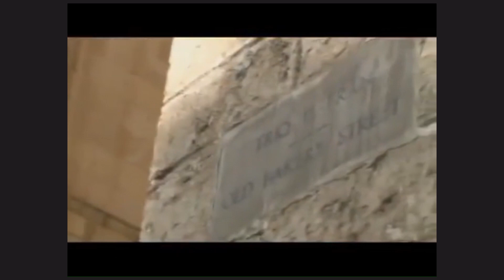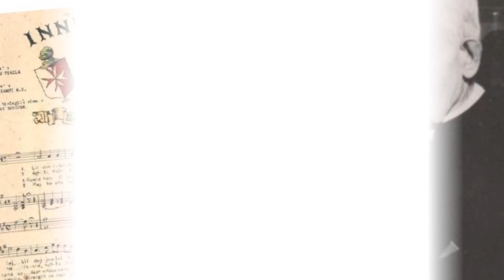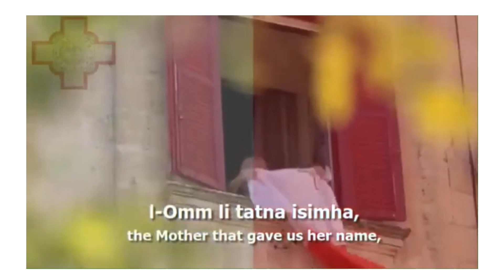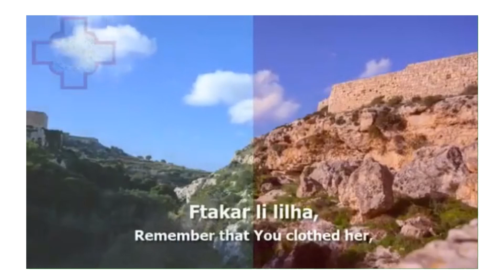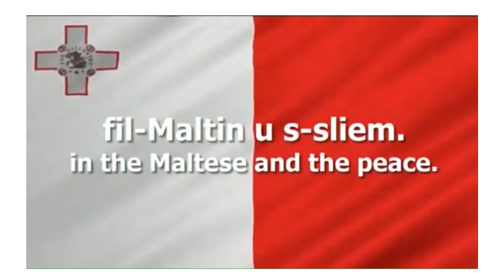Special Assembly - Dun Karm Psaila u l-Innu Malti